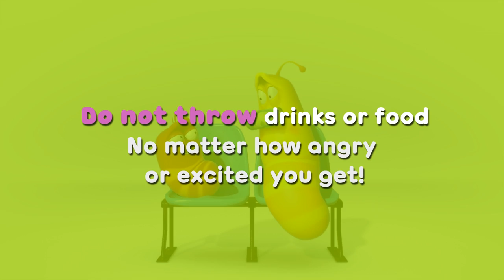[Official] Fan Code of Conduct at the Baseball game - Special Videos by Animation LARVA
The basic Fan Code of Conduct at the Baseball Game!

1. Don't  try to catch the foul ball!
    Picking it up is much sager.
    For a safe game, please focus on the ball!
2. For a more enjoyable game,
    please leave your giant bags at home.
3. Do not throw drinks or food.
    No matter how angry or excited you get!

Etiquette and manners at the stadium are important
to make an enjoyable game for everyone.